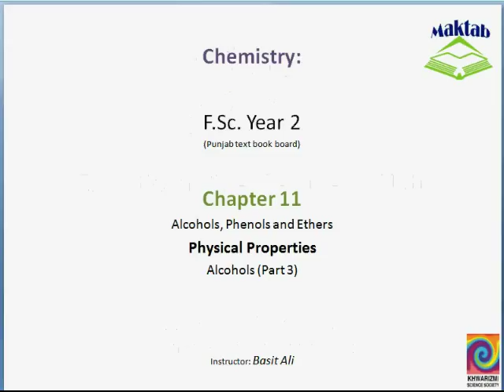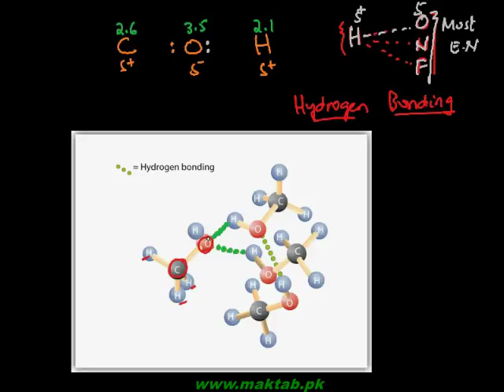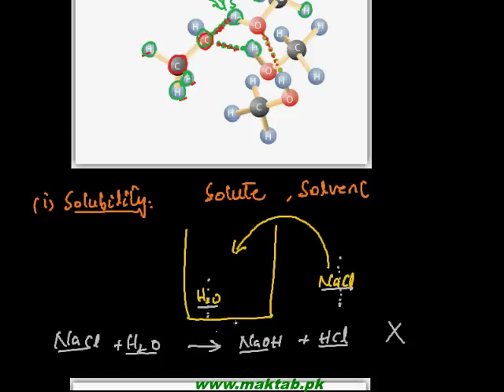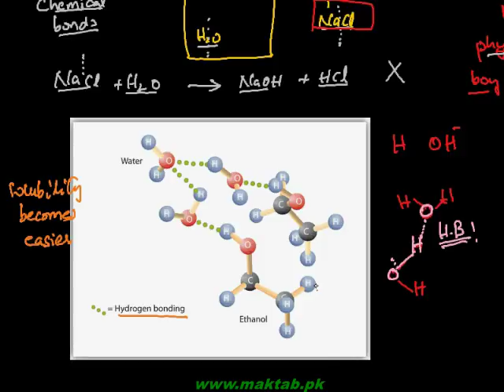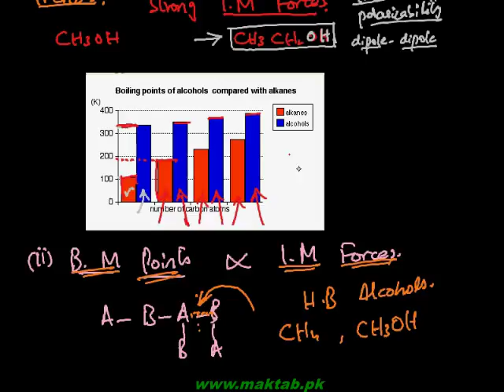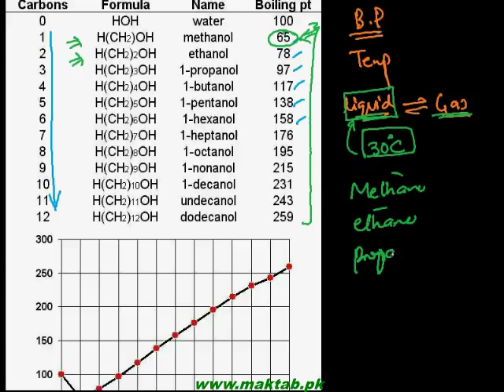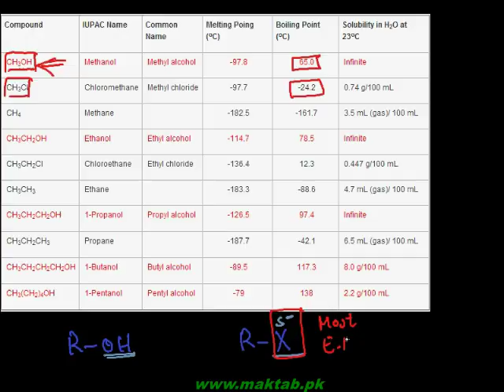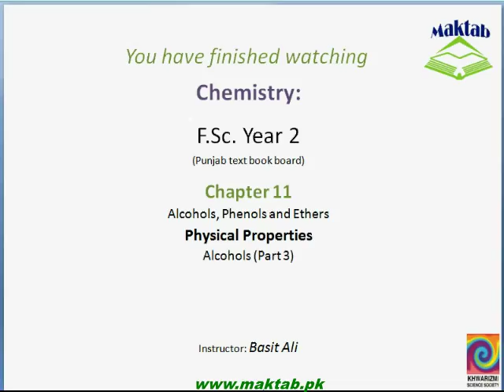FSc Chemistry Book2, CH 11, LEC 3: Physical Properties – Alcohols (Part 3)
This video lecture from Alcohols, Phenols and Ethers  (F.Sc. second year Chemistry) covers: Physical Properties – Alcohols. Find more e-learning material and educational video lectures in Urdu at maktab.pk. These videos are free to use for promotional and commercial purpose by keeping the credits to Maktab.